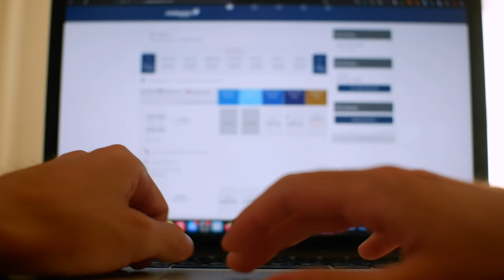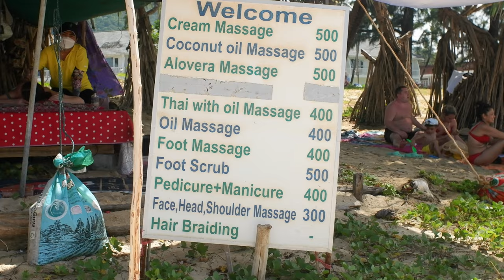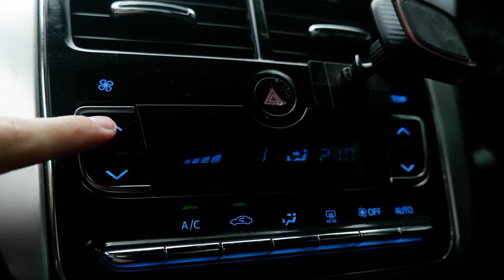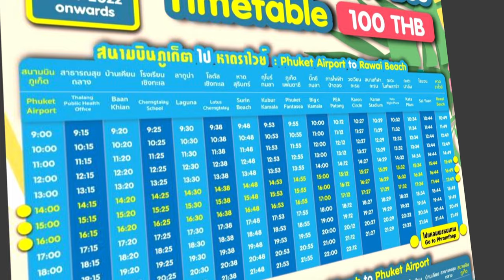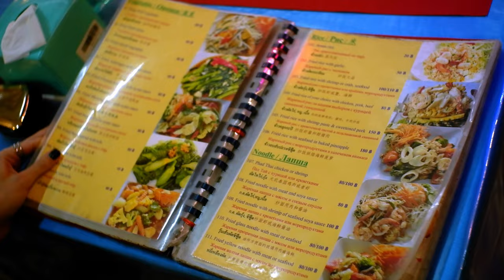KARON BEACH - THE BEST AREA TO LIVE IN PHUKET?! | 4K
USDT(TRC20): TJQ8qv3JMd8JZNasP1KfXuop2JA35DCwQU
BTC: 1HYTyPkvaeQrRVnD9RAJg6y6j7wvFGHpiH

In this video, we take you on a tour of the Karon region, which is known for its beautiful beaches, delicious food, and friendly locals.

Join us as we explore local markets and sample some amazing street food. We will also guide you through the busy streets of Karon where you will feel the vibrant energy of this bustling city.

We'll also give you an idea of what it's like to live in Phuket as an expat or digital nomad, from the cost of living to the challenges and benefits of adapting to a new culture. Whether you are planning a trip to Thailand or just interested in life in this part of the world, we hope you will join us on this exciting adventure.

Karon Beach Overview